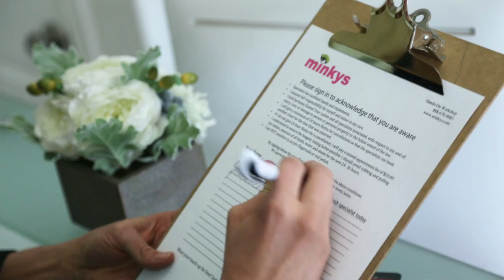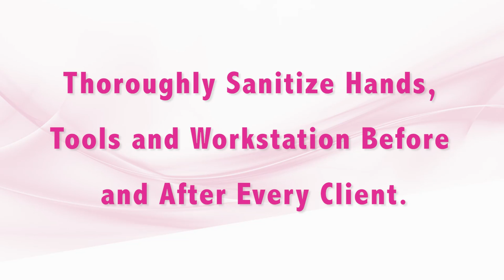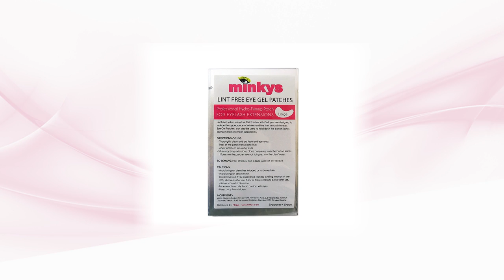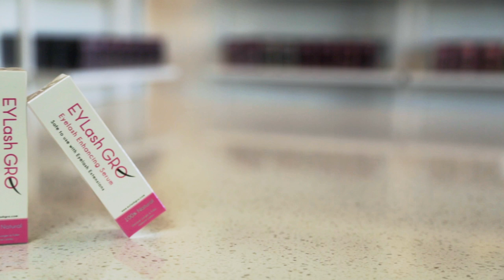Eyelash Extensions Application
Eyelash Extensions Application by Minkys

This video has been created to share with other Lash Techs
This video explains an eyelash extension application.

Eyelash Extensions Videos
Coming Soon...
Eyelash Extensions Kits:
Eyelash Extensions Products:
Eyelash Extensions Tools:
Lash Extension Aftercare:
Volume Eyelash Extensions Training:

FRIEND US & SPREAD THE LOVE!!

*NOTICE: In the United States, most states DO require all eyelash extensionists to be a licensed estheticians or cosmetologists.  Minkys WILL NOT train or certify an individual that does not meet state licensure.  Knowledge of your state requirements is YOUR responsibility.